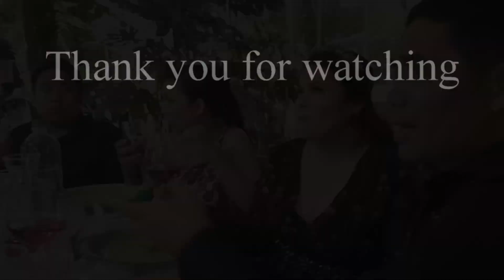Behind the scenes ( Fairy Birthday ) Robi Moira @7 ( Videos by Huawei P20pro )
MicaSea & Kasadya
MicaSea Phone VideoGraphy
Behind the scenes
Fairy Birthday
Videos captured by Huawei P20pro
Venue: Eden Venezia,ITALY  (Bar, Pool, Restaurant )